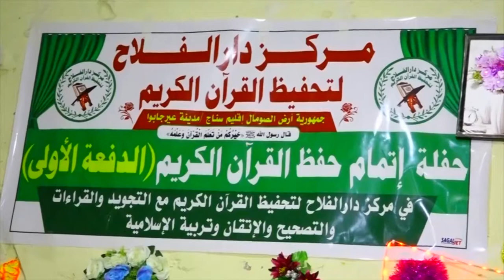Madarasatul Daarul Falaax Oo Munaasibad U Qabtay Arday Xiftinta Quraanka Dhameeyay